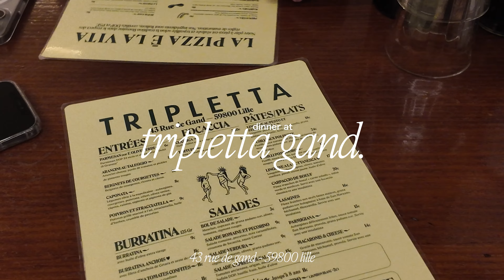a simple productive vlog || rangement, vinted, coiffeur, resto & more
hello !

-je filme avec la dji osmo pocket 3